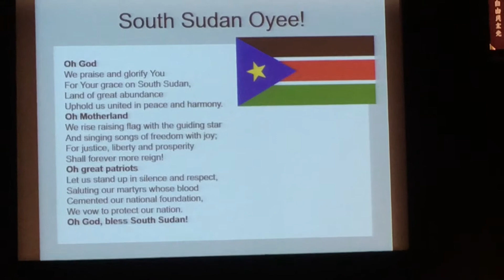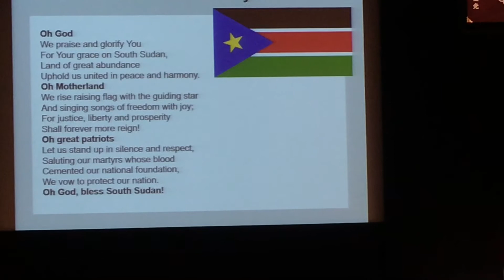The South Sudan's national anthem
南スーダン国歌